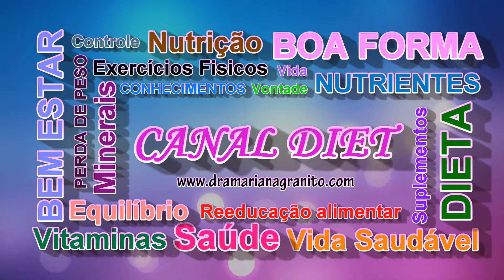Pra que Nutricionista?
Mais um papo com a Nutricionista do Canal Diet. Afinal, você sabe pra que serve um nutricionista?

(Que fique claro: Todo profissional de saúde pode e deve recomendar alimentação saudável e um melhor estilo de vida, mas prescrever dieta/plano alimentar, só o nutricionista :p )